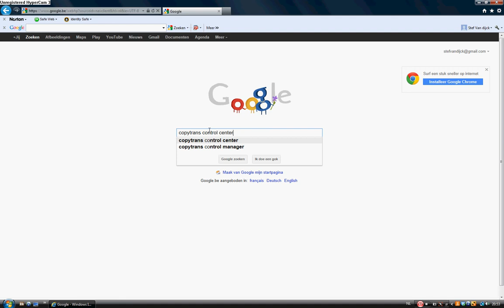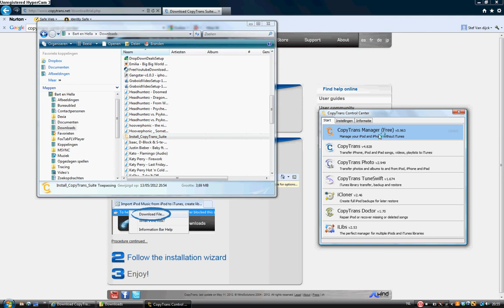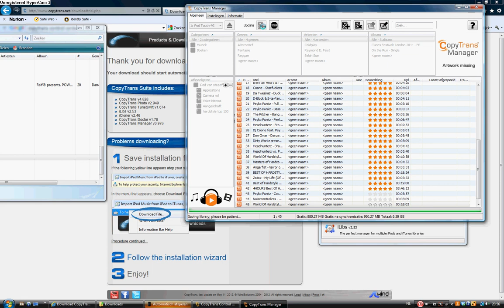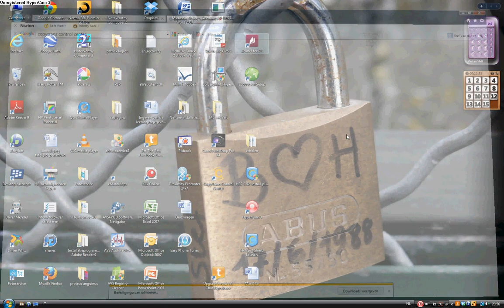how to put music on your ipod/iphone without using itunes!